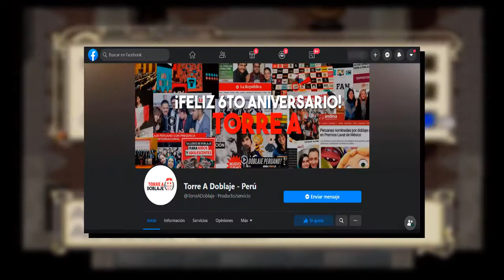SALUDOSALCANAL | Ken Robbins nos envía un saludo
El 1ro de junio se llevó a cabo una entrevista al gran actor de doblaje colombiano Wolfang Galindo. Aproveché la situación para solicitarle un saludo como Ken Robbins, un personaje icónico del anime Kaleido Star. El saludo lo podrán escuchar en este vídeo.